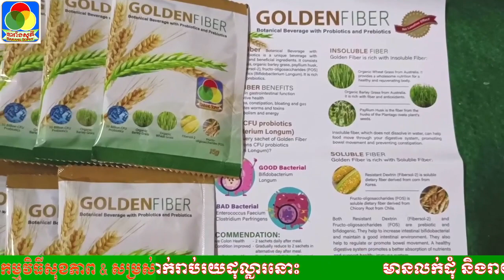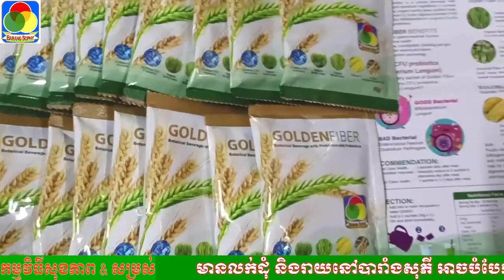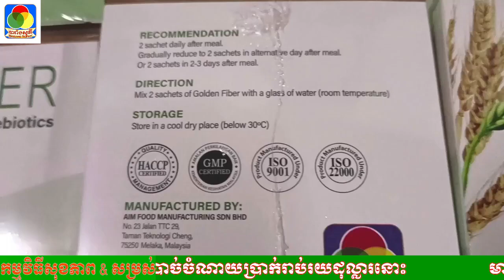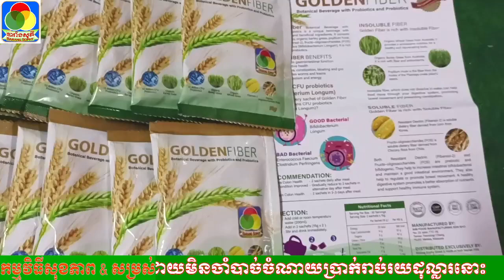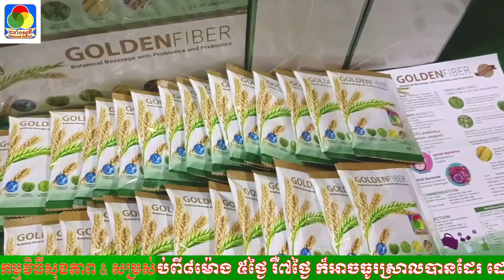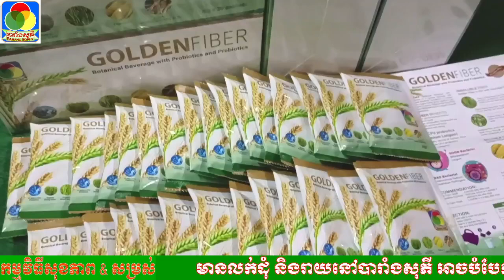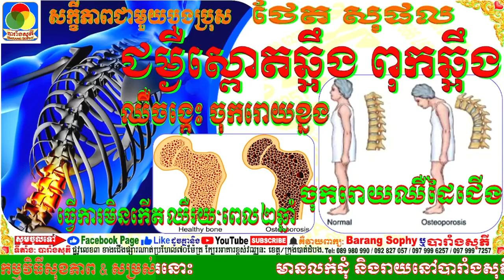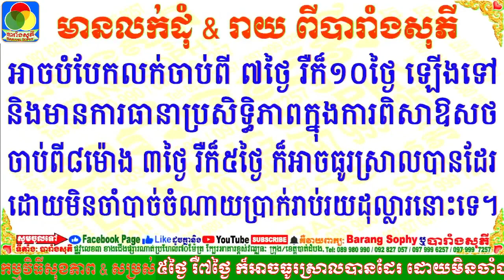ឈឺក្រពះពោះវៀនអស់ជម្រើស កុំអស់សង្ឃឹម ធានាប្រសិទ្ធិភាពខ្ពស់ និងសុវត្ថិភាពជាចំបង Golden Fiber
អាចខលមកប្រឹក្សាយោបល់បាន ជាមួយអ្នកជំនាញមានបទពិសោធន៍ជាងមួយទសវត្សរ៍មកហើយ ប្រកបដោយក្រមសីលធម៌វិជ្ជាជីវៈខ្ពស់💚 👍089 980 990 / 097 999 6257 👍ផ្ញើឯកសារ Telegram: 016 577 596 🙏🙏សូមអរគុណ ជូនពរសំណាងល្អពេញមួយជីវិត។

សូមអរគុណសំរាប់ការទស្សនារបស់លោកអ្នក ៕ សូមបញ្ជាក់ថា៖ប្រភេទជម្ងឺរុំារ៉ៃទាំងអស់នេះ ទោះបីជា លោកអ្នកទៅព្យាបាលនៅទីណា កន្លែងណា អស់ជម្រើសព្យាបាលជាច្រើនប្រទេសក៏ដោយ  ក៏យើងខ្ញុំធានា​ព្យាបាលជាសះស្បើយវិញមានដូចជា៖ ជម្ងឺក្រពះពោះវៀន មាន H.Pylori, ជម្ងឺរលាកក្រពះពោះវៀន, ជម្ងឺគ្រុនពោះវៀន, ជម្ងឺបេះដូង, ជម្ងឺឡើង សម្ពាធ​ឈាម, ជម្ងឺរលាកសន្លាក់, ជម្ងឺទល់លាមក, ជំងឺទឹកនោមផ្អែមថ្មីៗ, ជំងឺខ្វះកាល់ស្យូម, ជំងឺខ្វះជាតិស្ករ, ជម្ងឺខ្វះគ្រាប់ឈាមក្រហម, ជម្ងឺលើស គ្រាប់ឈាមស, ជម្ងឺលើសជាតិអាស៊ីត, ជម្ងឺលើសខ្លាញ់រុំបេះដូង ខ្លាញ់រុំថ្លើម, ជម្ងឺលើសខ្លាញ់ក្នុងសរសៃឈាម…ពិតជាអាចជាសះស្បើយ១០០%។

មានលក់ដុំ និងរាយនៅបារាំងសុភី អាចបំបែកលក់ចាប់ពី ៧ថ្ងៃ ១០ថ្ងៃ រឺ១៥ថ្ងៃឡើងទៅ និងមានការធានា ប្រសិទ្ធិភាពនៃការពិសាឱសថ ចាប់ពី៨ម៉ោង ៥ថ្ងៃ រឺ៧ថ្ងៃ ក៏អាចធូរស្រាលបានដែរ ដោយមិនចាំបាច់ចំណាយ​ប្រាក់រាប់រយដុល្លារនោះទេ,   ទីតាំង៖  ផ្លូវលេខ៣ ខាងជើងផ្សារណាត់ (ផ្សារធំបាត់ដំបង) ប្រហែល៧០ម៉ែត ខាងជើងក្បែរ អាគារខ្ពស់វឌ្ឃនៈ ខេត្ត/ក្រុងបាត់ដំបង,  ទំនាក់ទំនង Tel: 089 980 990 / 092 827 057 / 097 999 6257 / 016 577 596 (Telegram) ។